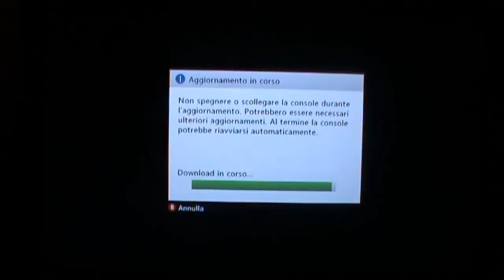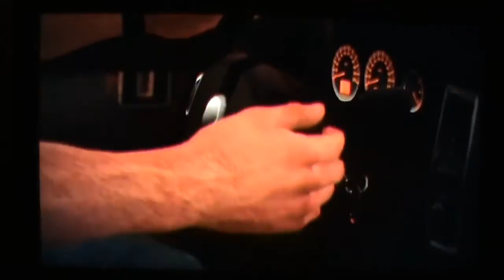DEAD RISING 2 CASE ZERO - GAMEPLAY ITA - Intro + Primi Affettamenti Cattivi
Dead Rising 2 Case zero è un DLC pubblicato esclusivamente su Xbox 360 scaricabile dal marketplace.
Si propone come prologo di Dead Rising 2 in quanto fa da ponte tra il primo e il secondo episodio.

Intro + Gameplay del primo livello commentato da STENIKO.